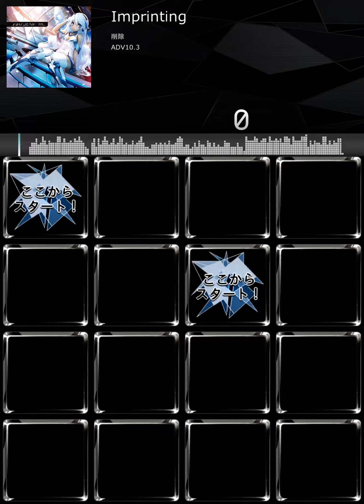【jubeat Fanmade】Imprinting - 削除【ADV】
ADV 10.3
Imprinting
削除
from CytusII

jubeat Fanmade